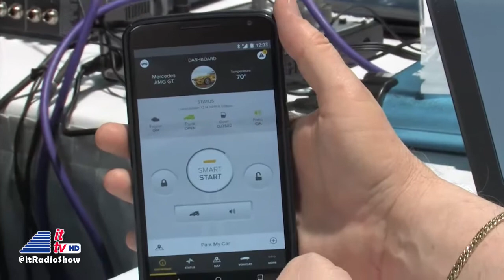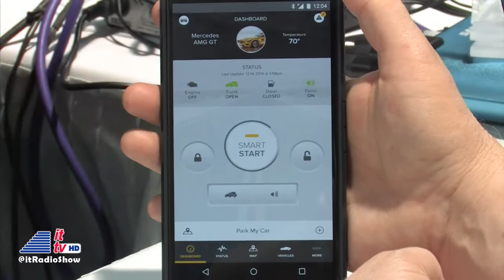CES 2015: Directed Electronics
Into Tomorrow is back in Las Vegas for the 2015 International CES. Dave Graveline interviews Geoff Weathersby and John Durbin from Directed Electronics about Viper vehicle security and remote start.